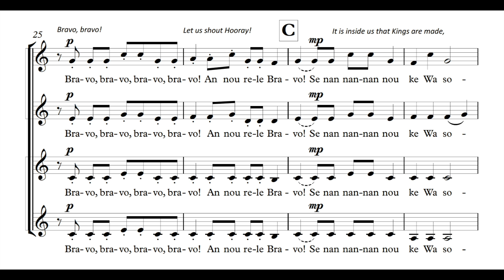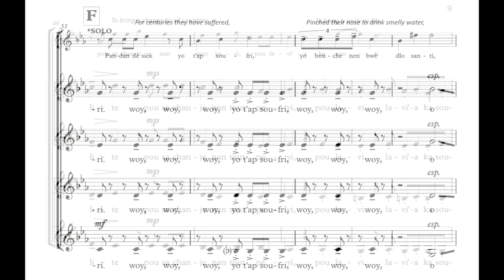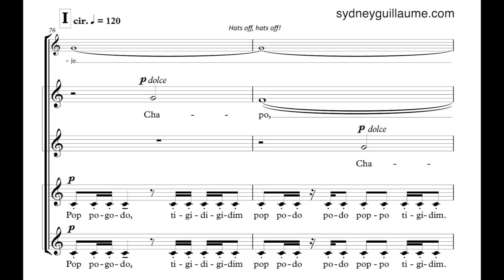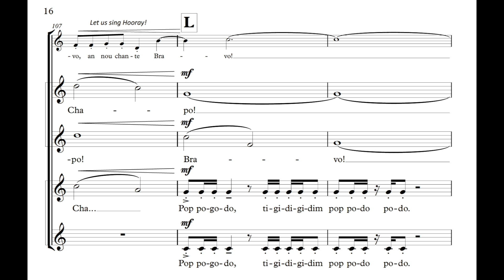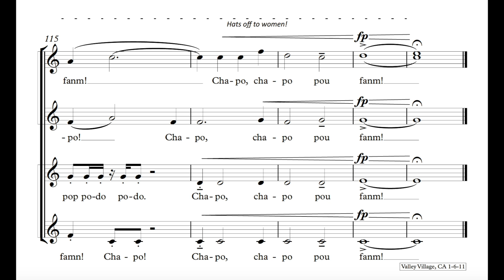Chapo Pou Fanm (Hats off to Women) by Sydney Guillaume {score video} - SSAA Chorus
Recording:
Vox Femina Los Angeles
Dr. Iris Levine, conductor...

Spanish Translation:

Para todas las mujeres que pelearon en la historia de todos los países,
Por todas nosotras ahora y las que vendrán.
Chapeau! Chapeau! Bravo, bravo!
Gritemos Hurra!
Es dentro nuestro que se hacen los Reyes,
En nuestros vientres florecen los Presidentes,  Nosotras balanceamos la democracia,
Y pelearemos hasta el final.
Pelearemos hasta el final,
Para que haya justicia,
Para llevar cambio a todos los países Para traer una sonrisa a la vida.
Por siglos han sufrido,
tapándose la nariz para tomar agua sucia, Pero un buen día se rebelaron
Para poder cambiar la Humanidad.
En Asia, en América,
En Europa y también Africa,
Codo a codo, se levantaron todas las mujeres, Mano a mano para traer un cambio.
Chapeau! Chapeau! Chapeau a todas las mujeres! Hurra por las mujeres!
Bravo, bravo! Cantemos Hurra!
Hurra por las mujeres! Chapeau para las mujeres!